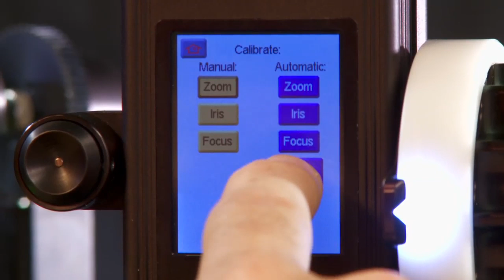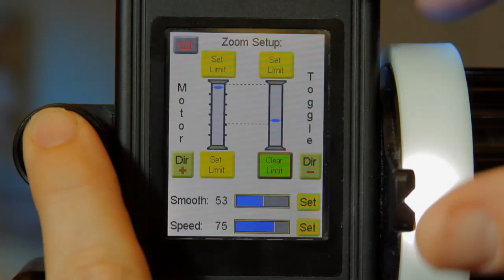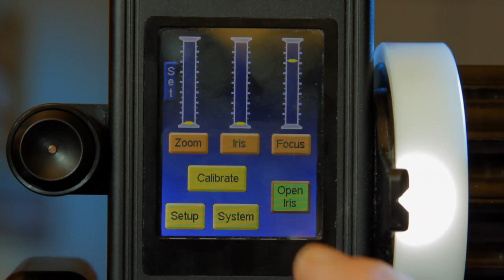VariZoom Wireless Follow Focus / Zoom / Iris 1-3 Channel for steadicam and remote control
Control Zoom / Focus / Iris from 1000' with a wireless touchscreen remote.  For Steadicam focus pullers and remote heads